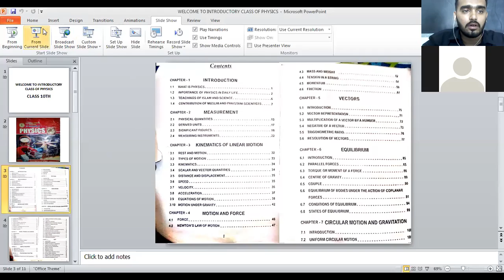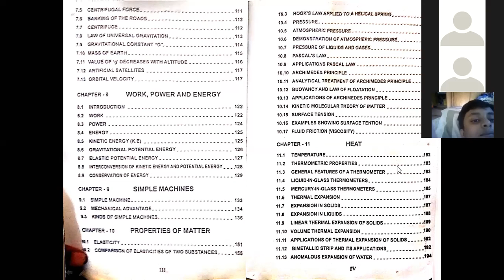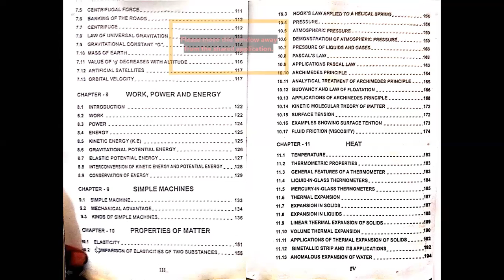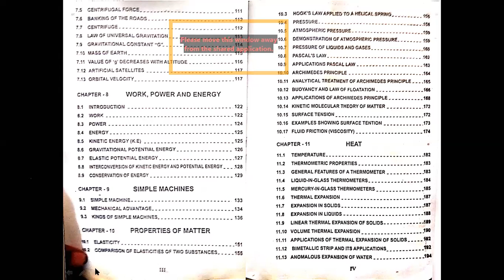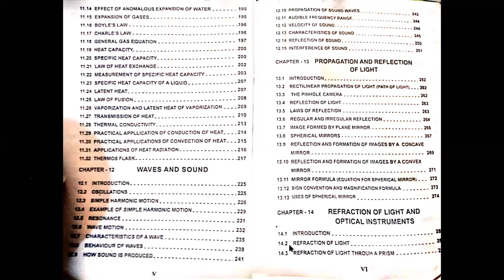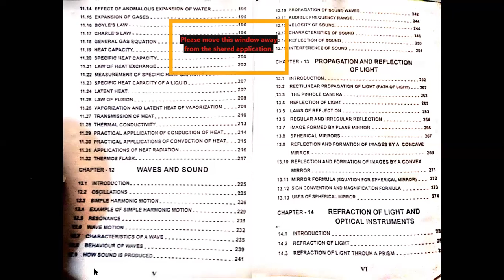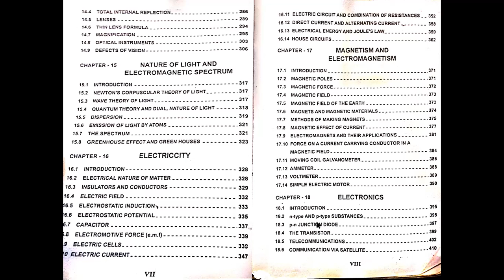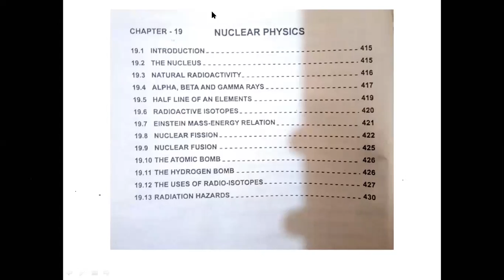Phy 23062020 10 CD Part 3